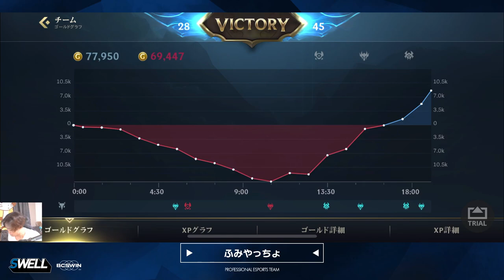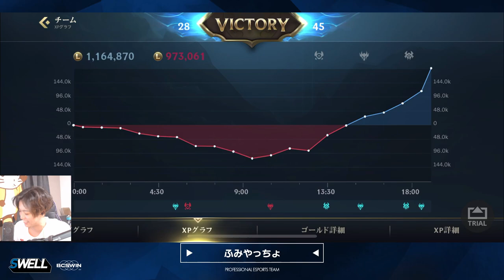10分で12K差だろうがキル差が21キル差だろうが、あきらめずに声出してみろよ！！勝てっから【ワイリフ】